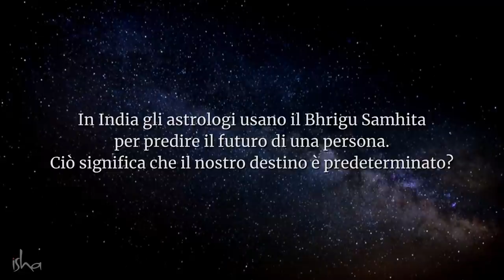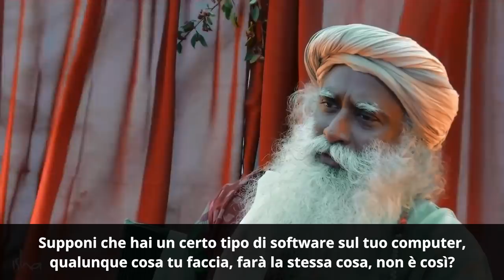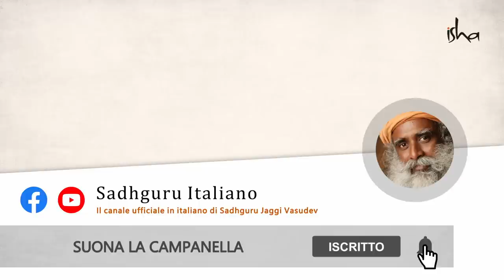È possibile predire il tuo futuro? | Sadhguru Italiano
Sadhguru spiega come la Bhrigu Samhita, una mappa elaborata e intricata della coscienza umana, può essere usata per prevedere cosa può accadere nella vita di un singolo essere umano (entro certi parametri).